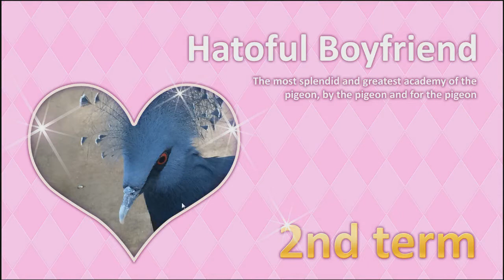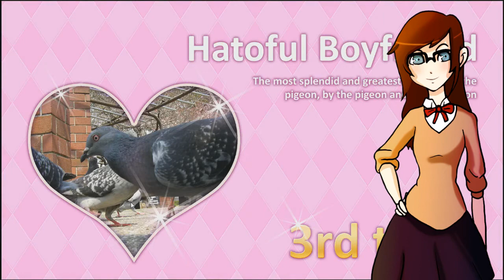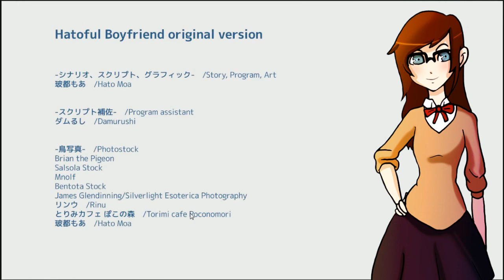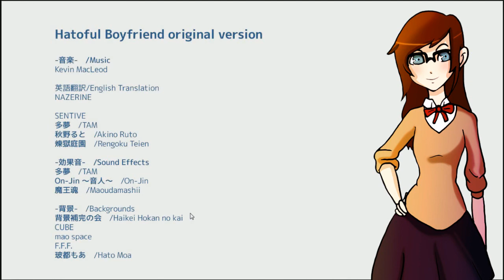Let's Play Hatoful Boyfriend (Part 3) "Finale"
Happy Valentines day you glorious people. Enjoy my quest for true love while experiencing Grade A voice acting.